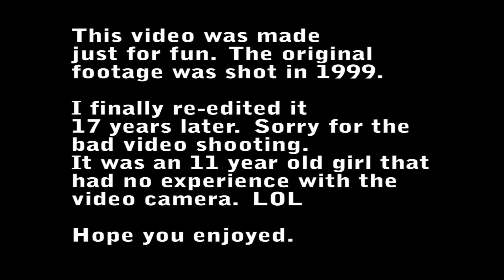Jennifer Love Hewitt "How Do I Deal" unofficial music video